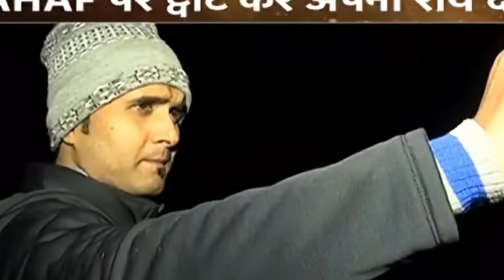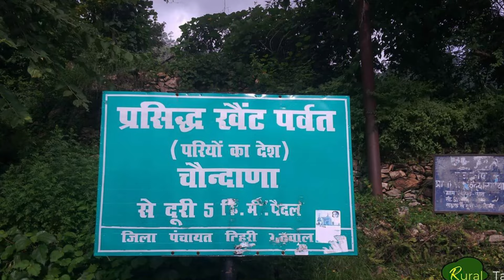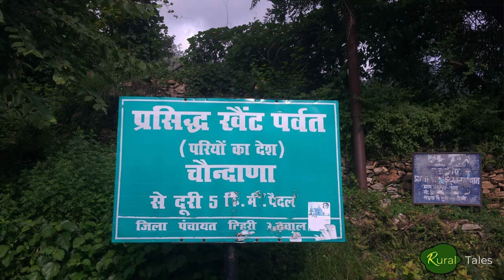ಶೋಧಿಸಲು ಹೋದ ನ್ಯೂಸ್ ಚಾನೆಲ್ ತಂಡಕ್ಕೆ ಏನಾಯಿತು ? I " PARI " I Khait Parvat Mystery I "Pariyonka Desh"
UPI ID for support :- braveendra24@okaxis